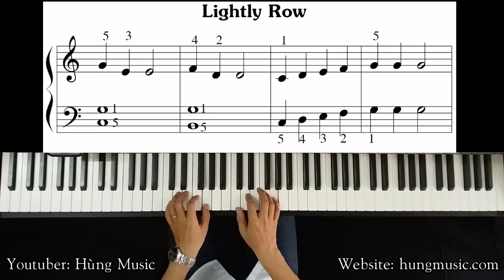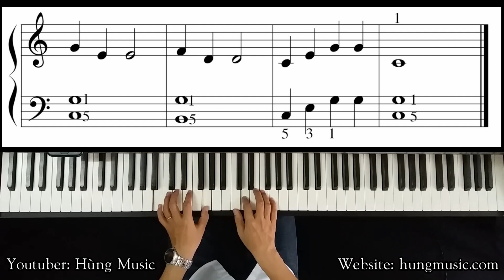[Phần II] - Bài 8: Lightly Row - Piano Cho Người Mới Bắt Đầu